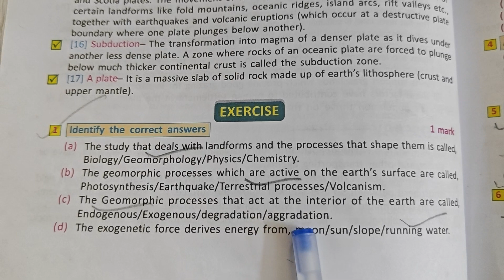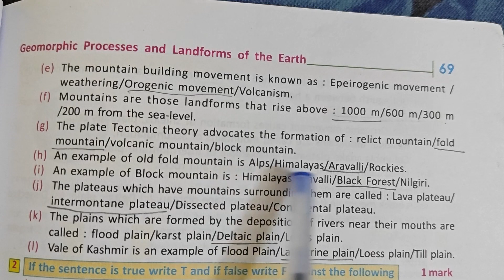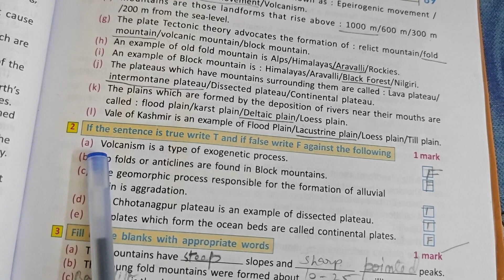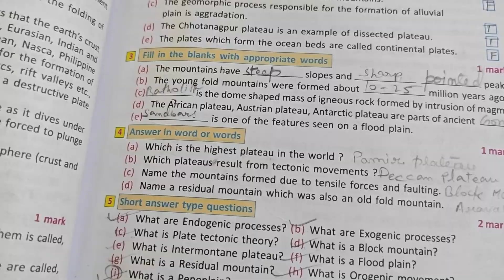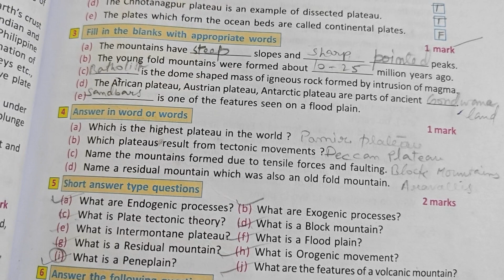Ch 4 Geomorphic Processes and Landforms (Class-9) Physical Geography [English medium School]WBBSE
Ch 4  Geomorphic Processes and Landforms of the Earth (Class-9) Physical Geography [English medium School] WBBSE